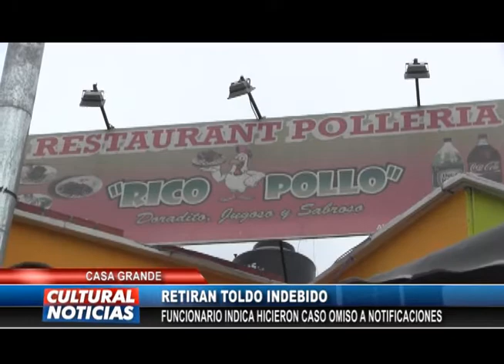CASA GRANDE Retiran toldo que invadía áreas verdes